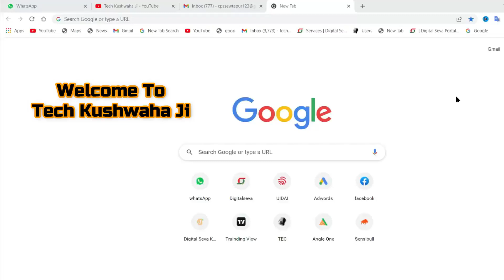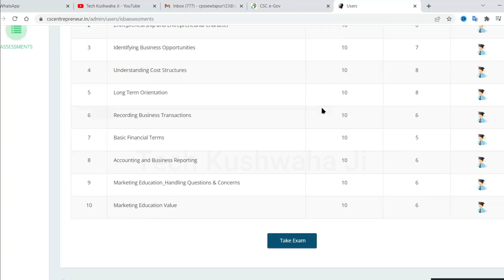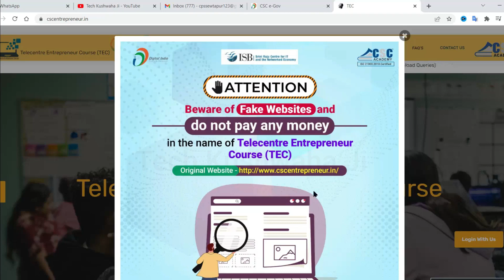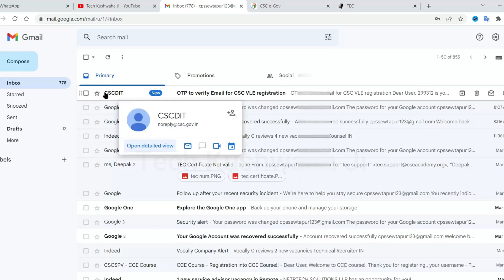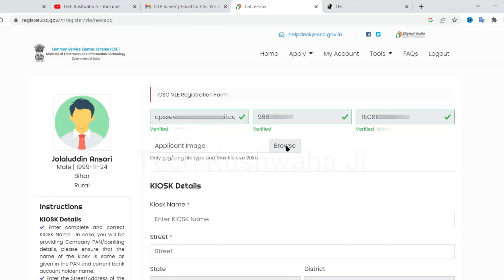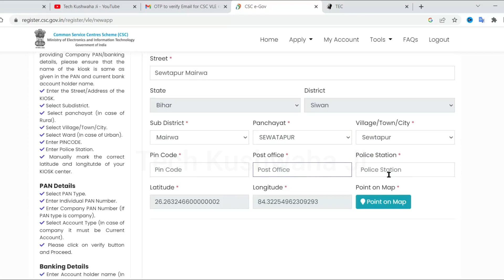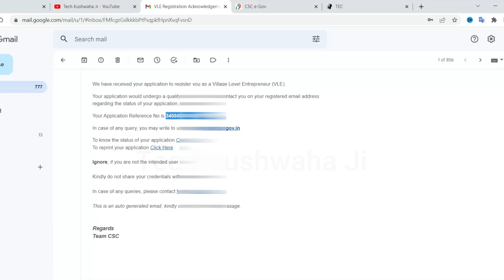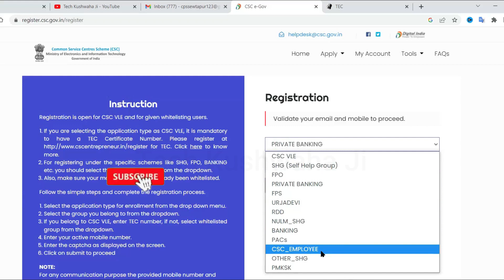New CSC👉 Center Registration 2023 With New Update & Free CSC Service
New CSC Center Registration 2023 With New Update & Free CSC Service for bank bc's point csc id you can apply for csc center by this new process and this is the latest updated news 2023,,,,by tech kushwaha ji,,,,
     ⏩Need Documents For CSC✅
Aadhar Card, Pan Card, Mobile, email, Photo, Cancelled Checkbook, Police Charector Certificate(PCC)
Our Premium Service:- AXIS BANK BC POINT ✅
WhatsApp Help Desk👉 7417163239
Calling Time Only- 10:AM to 7:PM

Notice⤵
CSC ID 30 to 60 Day's me apko milti hai 🙏
Dear friend/sir, csc id 1 din me ya 2 din me Accept or Approval krwane ke name se online Froud ho rha h so please be carefully aise logo se bach kr rhe nhi  to aap v Froud ke sikar ban skte h or apka paisa dub jayega or fass jayega or apka kam v nhi hoga.

Comment Section me log ek din me csc id approval or Registration ke liye Number dete h to agar aap unse csc related work krwane ke liye payment krte h or Aapke sath Froud Hota h To Ye Channel Jimmedar nhi hoga So please satark & Safe rhe.🙏